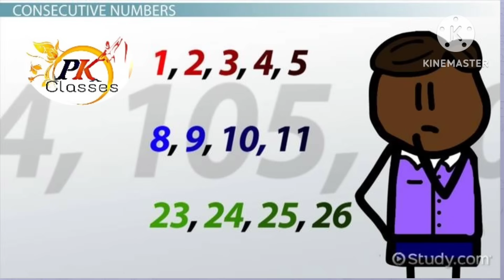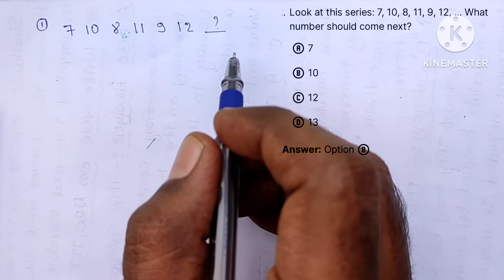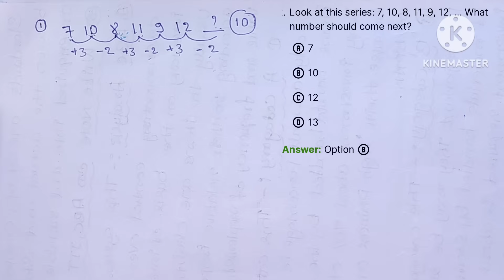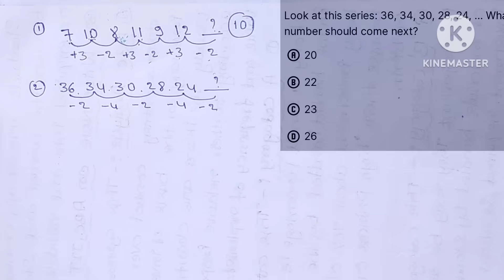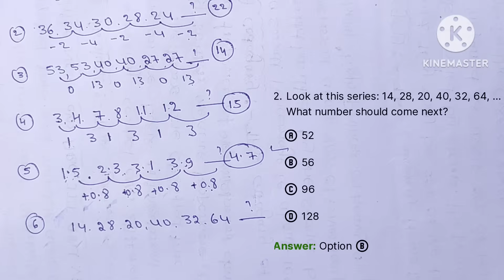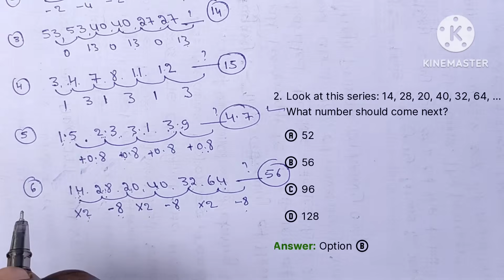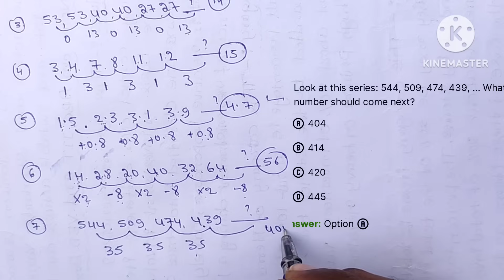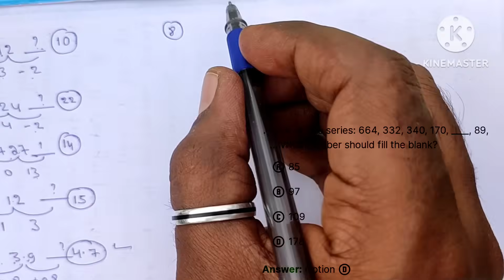How to solve "Number series"# short trick in kannada.Number series" easy ?method By:-Pk🏹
*Video 3:-Number series

Dear students... Please go through this *▶️ YouTube channel* for your reasoning concepts.

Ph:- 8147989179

Number series reasoning tricks in kannada.
Number series reasoning tricks for banking exam.
Number series reasoning short tricks.
Number series reasoning tricks for kpsc.
Number series reasoning tricks for upsc exam.
Number series reasoning tricks competitive exams.
 Number series easy tricks.

Logical Reasoning

Alphanumeric SeriesNumber series reasoning tricks

Logical Reasoning

Directions

Reasoning Puzzles

Alphabet Combination

Data Sufficiency Tests

Coded Inequalities

Seating Arrangements

Picture Series Puzzles

Tabulation

Syllogism

Relationships

Input/Output

Assertion and Reason

The statement, Argument, and Assumption

Word Formation